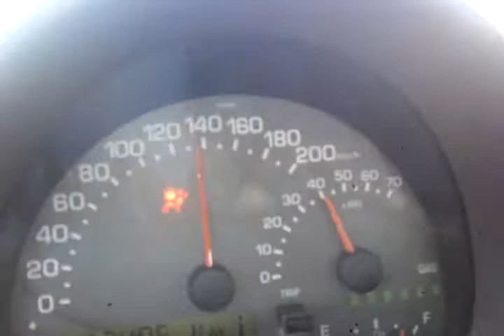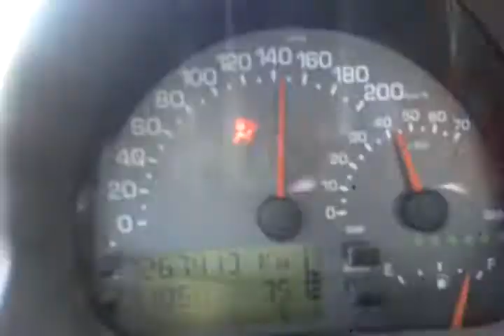Strada Basentana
Un Viaggio in Basilicata